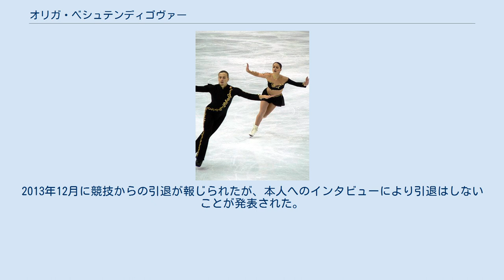オリガ・ベシュテンディゴヴァー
オリガ・ベシュテンディゴヴァー（スロバキア語: Oľga Beständigová, 1979年5月2日 - ）は、チェコスロバキア出身のトルコ、スロバキアの女性フィギュアスケート選手（ペア）。
パートナーはイルハン・マンスズ、ウラジミール・フタース、兄のヨゼフ・ベシュテンディク。
 2002年ソルトレイクオリンピックスロバキア代表。
ISUグランプリシリーズ出場3回、2001年オンドレイネペラメモリアル優勝。
1990年代後半から2000年代前半のスロバキアを代表するペア選手。
 1979年チェコスロバキアブラチスラヴァ生まれ。
1984年にスケートを始める。
1歳違いの兄ヨゼフとペアを組む。
 1996-97年シーズンに、スロバキア独立後初のペア競技スロバキアチャンピオンとなり、以降2000-01年シーズンまでスロバキアフィギュアスケート選手権で優勝を重ねる。
この間、1997年から3シーズンISUグランプリシリーズに出場し、1997年から2001年まで世界フィギュアスケート選手権に出場。
2001-02年シーズンはスロバキア選手権に出場せず（ペア競技には他にも出場者はなかった）、ヨーロッパフィギュアスケート選手権とソルトレイクオリンピックに出場した。
 ソルトレイクオリンピック後にペアを解散、ヨゼフがアメリカで競技を続ける一方でオリガは一時引退するが、トリノオリンピックシーズンを控えた2004-05年シーズンにペアを再結成。
オリンピック予選となる2005年世界フィギュアスケート選手権でスロバキアの出場枠を獲得できずペアを解散する。
翌シーズン、最終予選となった2005年カールシェーファーメモリアルにはスロバキアの有力ペア選手であるウラジミール・フタースと組んで出場するが、第一補欠の獲得に止まる。
 2007年からトルコでも始まったダンシング・オン・アイスに出演。
第2シーズンでイルハン・マンスズとカップルを組んだことをきっかけに、マンスズとペア競技での競技復帰を目指す。
2013年ネーベルホルン杯にトルコ所属のペアとして初めて国際大会に出場し19位。
2013年12月に競技からの引退が報じられたが、本人へのインタビューにより引退はしないことが発表された。